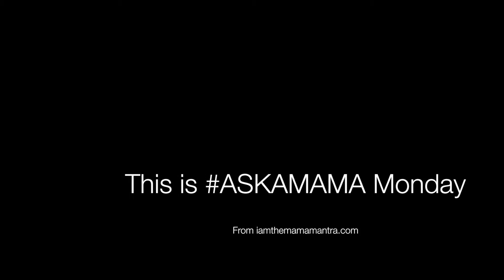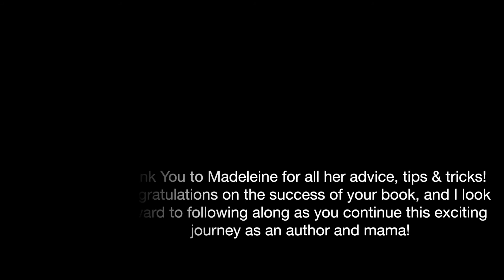ASKAMAMA Monday with Madeleine Somerville: Rubbing Alcohol vs.Vinegar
For her final episode, Madeleine tackles TWO viewer questions:
1) Is it better to disinfect with rubbing alcohol or vinegar?
2) How do I keep mould out of my kitchen compost bin?

Thanks to Madeleine for taking part in this mom series!
Here's how you can follow Madeleine, and how you can get in touch: